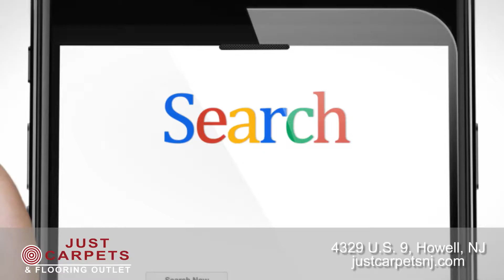FINAL V1 JUST CARPETS CELLPHONE TV AUG7TH2019 YouTube